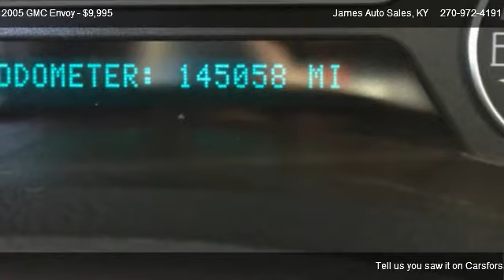2005 GMC Envoy Denali - for sale in Owensboro, KY 42303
James Auto Sales
1100 E 5th St

Come test dirve this 2005 GMC Envoy Denali for sale in Owensboro, KY.

LOADED AND READY TO ROLL TAKE THIS DENALI DOWN THE ALLEY!!!

JAMESAUTOSALES.NET